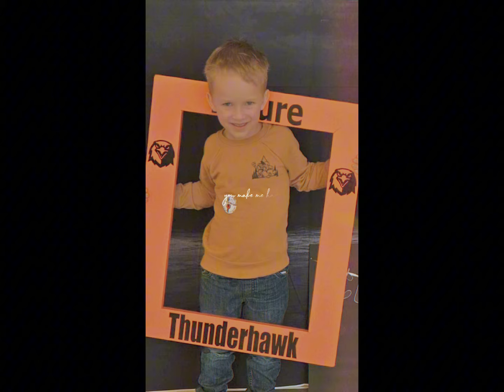Let’s get ready with my new rose pallet!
Grab a cup of coffee and let’s chitchat and put on our makeup for the day!!